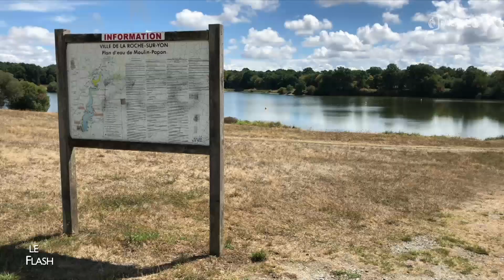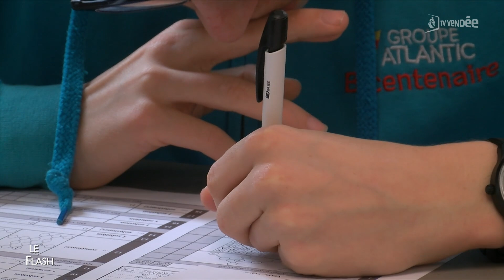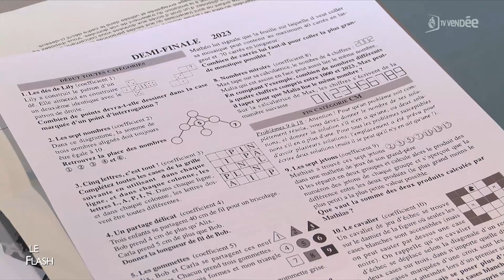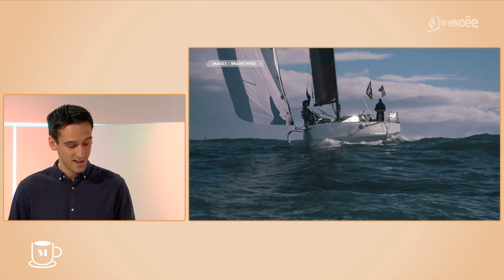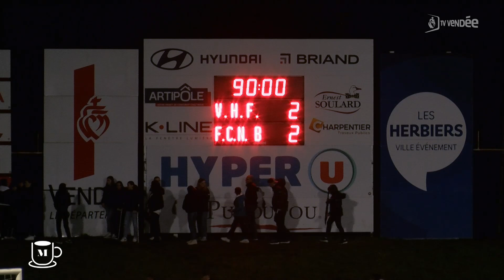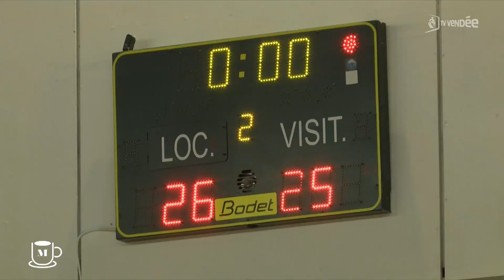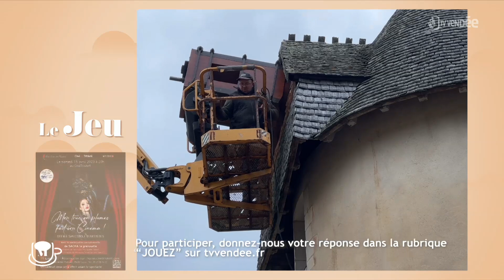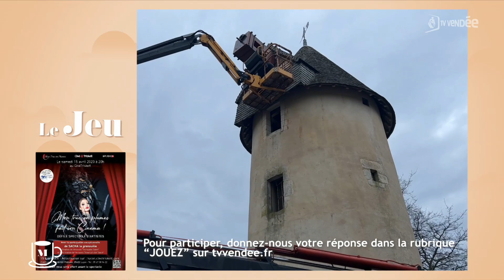La Matinale du 20 mars 2023